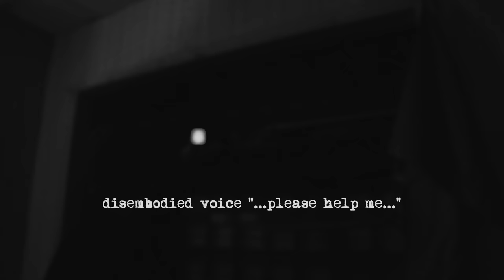Mount Morris Mystery House | S2E1 | The Collector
After two investigations & capturing some of his most compelling paranormal evidence, Danny calls Paranormal Quest team member Steve Hummel to come investigate with the SWP Crew.

What happens during Steve's initial walkthrough is absolutely shocking...
Does the Doll have a high charge of negativity? Is it the cause of the source of the haunting? You decide.

Instagram to Follow!

Facebooks To Like!

GEAR
Canon 90 D - Vlog Cam
Sony AX53 - Investigation Cam
Rode Video Mic
Rode Vide Micro
Lume Cube V 2.0
DJI Spark (Fly More Combo)
Ultimax Filter Set (for DJI SPark)
Neewer LED Panels - Lighting
Lume Cube - Lighting
iMac

PARANORMAL GEAR
P-SB7 Spirit Box
Sony Digital Recorders
Full Spectrum Digital Snapshot Cameras
Electro Magnetic Field Detector
Electro Magnetic Pods

SOFTWARE
Adobe Premiere Pro
Cinema Grade - Color Grading
Adobe Lightroom